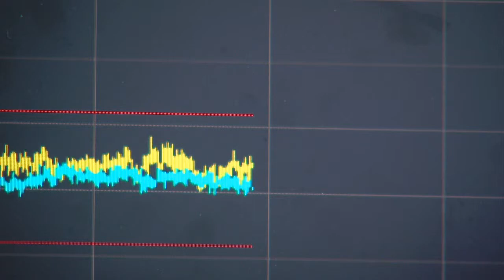Habia Cable Flexiform movie 720P.wmv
Habia Cable - Flexiform Microwave Coaxial Cable - The flexible and conformable Alternative to Semi-Rigid Coaxial Cables

- Operates at frequencies up to 18Ghz as standard
- high performance and flexibility
- the ideal microwave coaxial cable solution
- stripped and formed by hand without the need for any specialist tools (unlike traditional semi-rigid coaxes)
- handling similar to standard coaxial cable
- use existing cut and strip machines

Standard 50 ohm conformable Flexiform range - Flexiform 401, Flexiform 380, Flexiform 402 NM and Flexiform 405 NM.

Flexiform cable is also available with a number of variations including magnetic conductor types, screening types and material alternatives.

Flexiform Microwave Coaxial Cable from Habia Cable Group - Specialist and Custom Design Cable and Coaxial Manufacturers